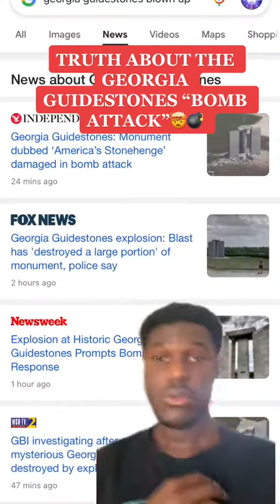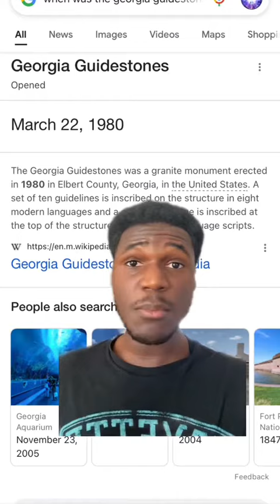Truth About the Georgia Guidestone Bombing…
TODAY THE GEORGIA GUIDESTONES WERE BOMBED AND HERES WHAT REALLY HAPPENED! RESEARCH GEMATRIA THEY USED THE NUMBER 76 SO MUCH! NOTHINGS A COINCIDENCE! TIME TO WAKEUP!

COMMENT WHAT YALL THINK ABOUT THE GEORGIA GUIDESTONES???

What's good YouTube Mike here and in this video I talk about Truth About Georgia guidestone bombing￼!

This Channel is FOR YOU to learn and Improve Yourself!

Also If Your Reading This ily :]